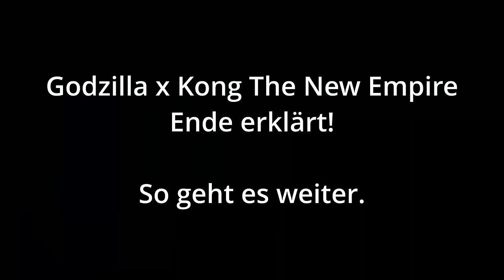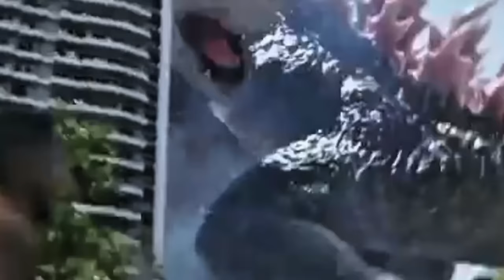Nach Godzilla x Kong, so geht es weiter im Monsterverse! | godzillaxkongthenewempire Ende erklärt.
Achtung! Dieses Video und der Kommentarbereich werden und können Spoiler zum Film enthalten!

Nachdem Shimo von Godzilla und Suko von Skar Kings Bann befreit wurde, schließt sich der Urtitan Kong in der Hohlerde an. Godzilla legt sich beruhigt nieder, da das Gleichgewicht wieder hergestellt ist.
Was bedeutet dieses Ende für kommende Filme? Wie könnte es nach Godzilla x Kong weitergehen?

►Kapitel:
00:00:00 - So kam der Film bei der Community an
00:01:14 - Intro
00:01:25 -  So endet der Film
00:05:23 - Space Godzilla in der Hollow Earth?
00:08:33 - Der Weg von King Kong
00:11:08 - Der Weg von Godzilla
00:14:40 - So soll es weiter gehen nach Godzilla x Kong
00:16:37 - Outro